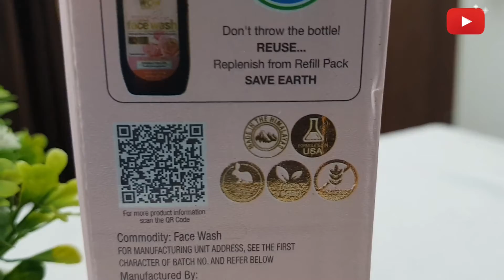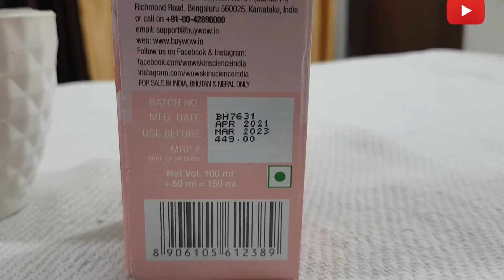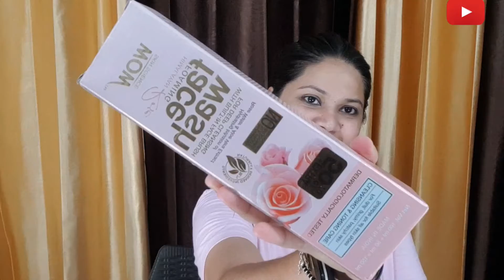WOW Himalayan Rose Foaming Face Wash/Honest Review/Demo/20 days Usage/ Unisex Facewash/🎀AMAN PARMAR🎀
//AMAN PARMAR//💓💓
Hi Everyone,  Today I will share the video for it is helpful.

Simple College Party Makeup Look With BB Cream

Dying my hair for the first time!

Mini Purplle Haul By AMAN PARMAR

Veg grill Sandwich recipe

Homemade yummy Pizza for kids

Ayur Herbal Deep cleansing milk

CHIT-CHAT video/ Winter simple Makeup look

Best Karwa Chauth Makeup

Wow Face Wash

Purplle.com unboxing

Wedding Series Part

Inspired By JASMINE SANDLAS LOOK

Makeup Like a Punjaban...